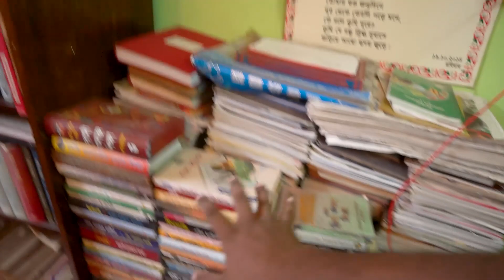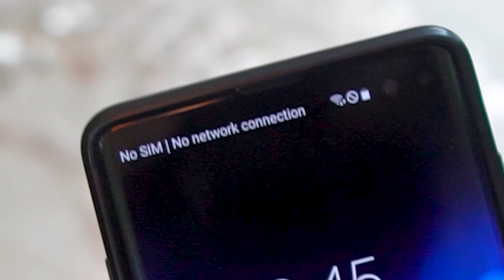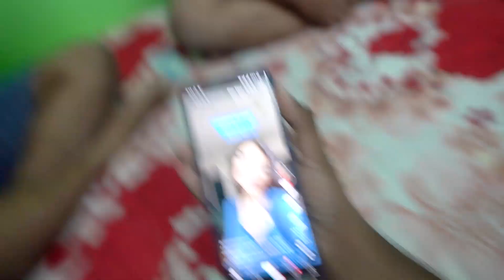HE NEVER READ A SINGLE BOOK IN HIS ENTIRE LIFE